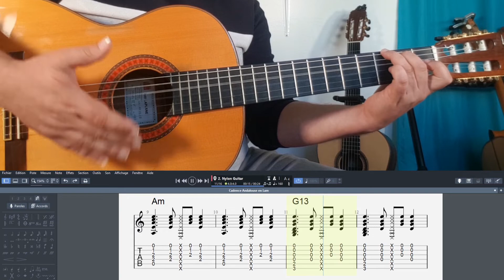RUMBA Cadence andalouse + TAB synchronisées ! PLAY ALONG ! EPISODE 147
PLAY ALONG, c'est quoi ? C'est le fait de jouer avec moi ET la TAB synchronisées avec la vidéo !
Chaque vidéo de cours se compose :
Sur le site, vous trouverez différentes formations qui vous permettront d’acquérir toutes les bases de la guitare flamenca dans 4 styles importants et que j’affectionne particulièrement :
La Rumba
La Soléa
La Farruca
Le Tango

Le Flamenco Guitar VLOG est un complément des formations payantes du site.

N’hésitez pas à poser vos questions en commentaire, c’est fait pour ça, ce Flamenco Guitar VLOG est votre VLOG, si vous avez des envies, des idées, des suggestions, je suis preneur !

Un abrazo
Nico